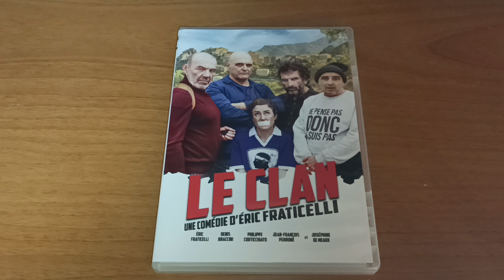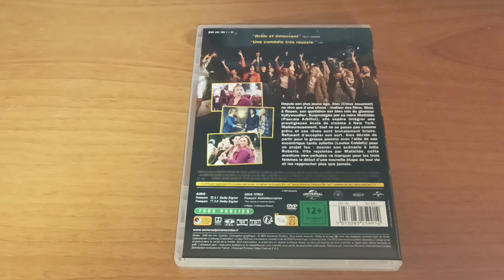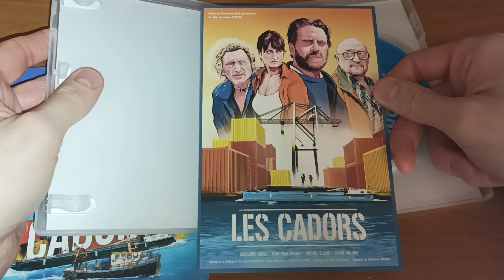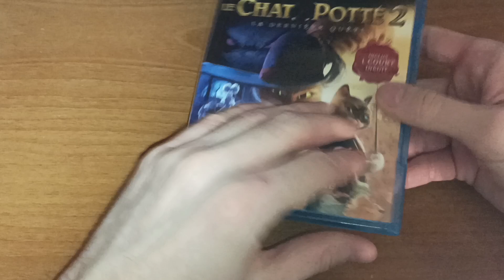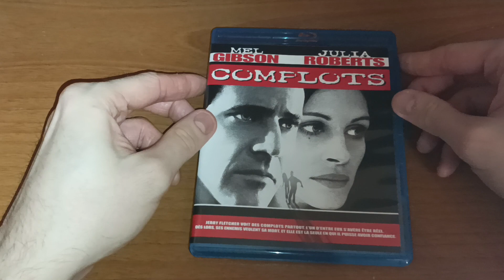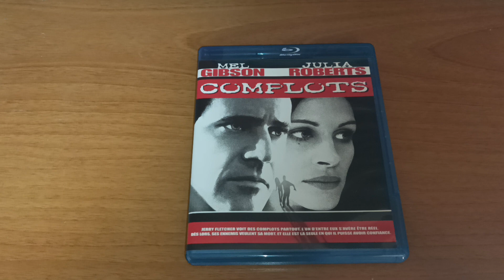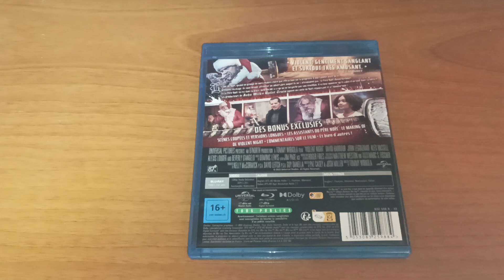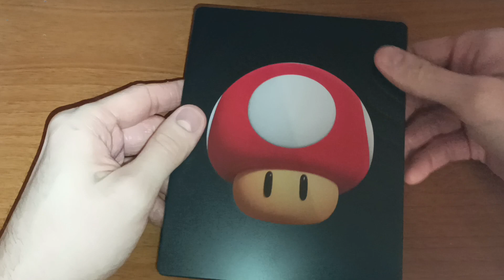Achats Récents #58 / DVD - Blu-Ray - Steelbook / Septembre 2023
On se retrouve pour la traditionnelle vidéo achats récents !

Avec au programme, de l'animation, de la comédie et de l'action entre autres 🥰